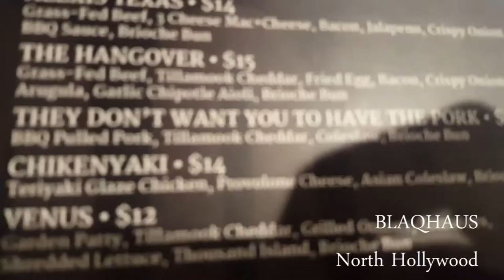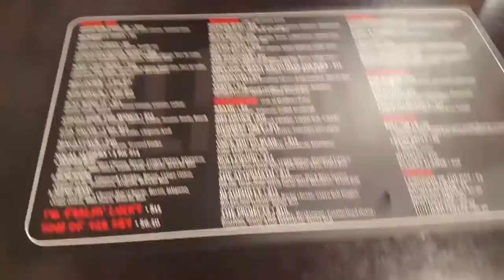BLaQHauS - the grub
//the grub is hosted by Jean Castro and Jose Ceja